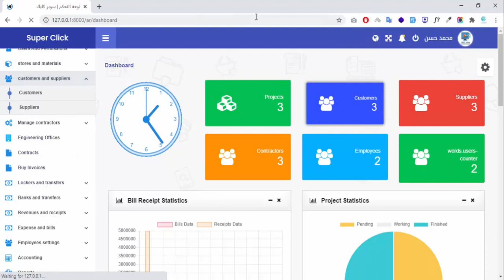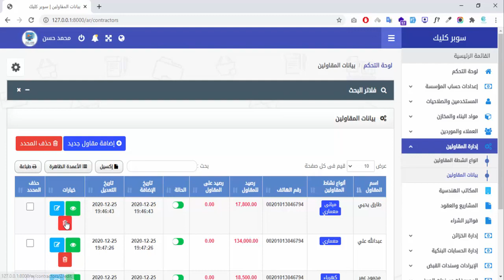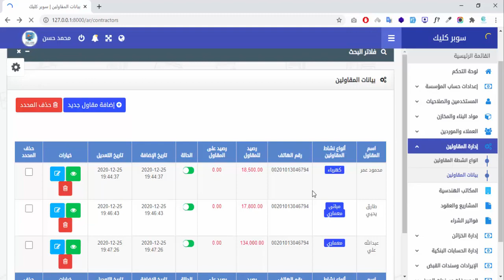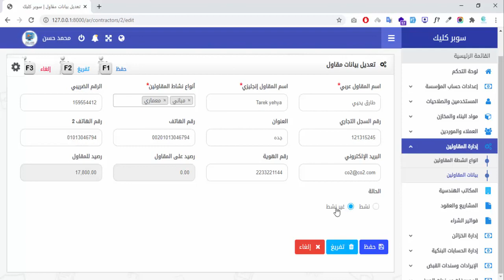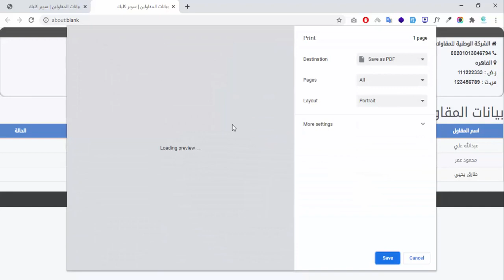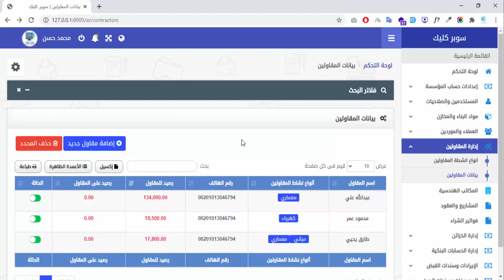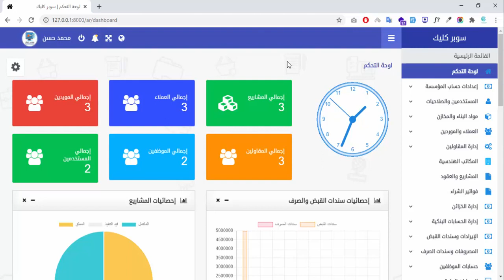إدارة المقاولين والمكاتب الهندسية في نظام إدارة حسابات شركات المقاولات نظام سوبر كليك المتكامل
📞هاتف - واتس اب
سيد بدران